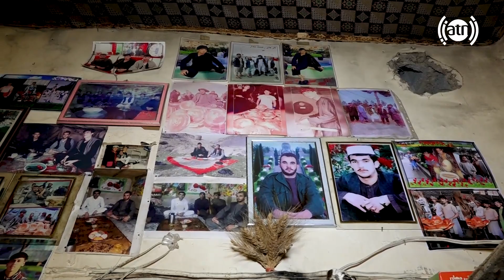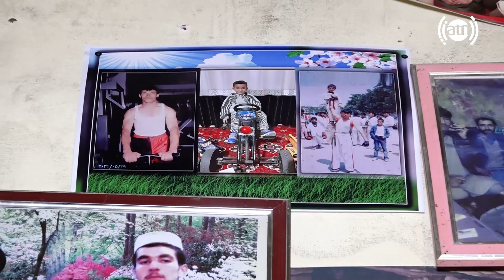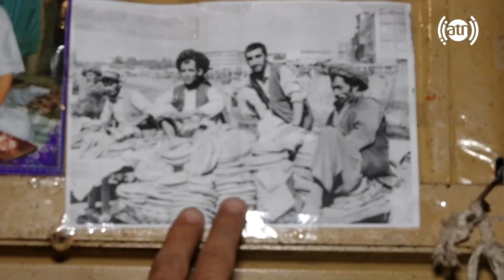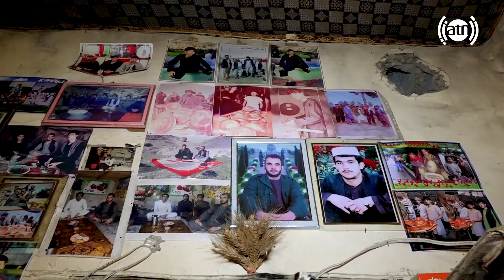Essa Khan the experienced Uzbeki bread seller / عیسی خان فروشنده نان اوزبیکی با ۴۰ سال تجربه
Essa Khan the experienced Uzbeki bread seller in Bagh Ali Mardan, Kabul
عیسی خان فروشنده نان اوزبیکی با ۴۰ سال تجربه در باغ علی مردان، کابل